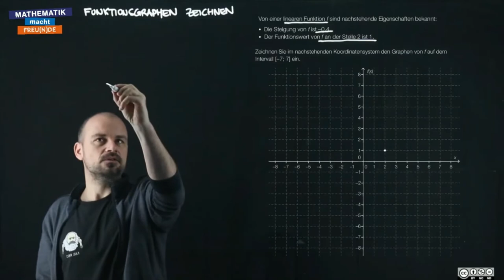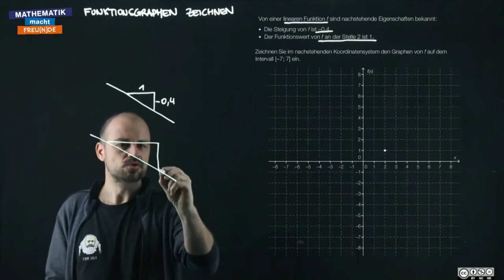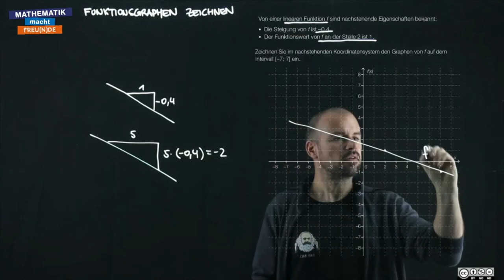Funktionsgraph zeichnen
Lineare Funktionen - Capstone (FA 2)